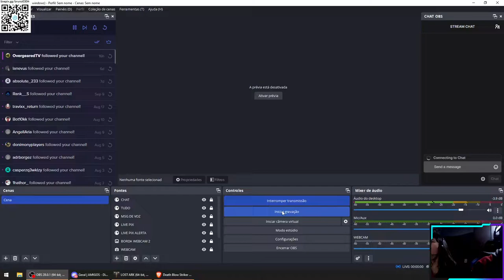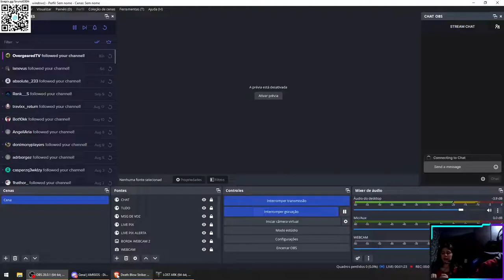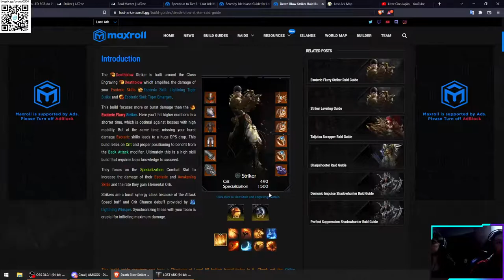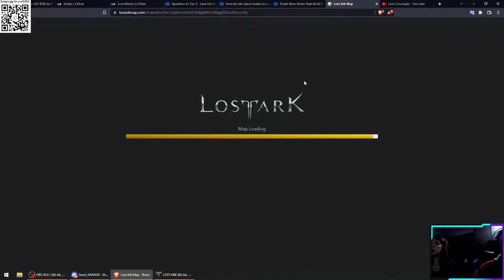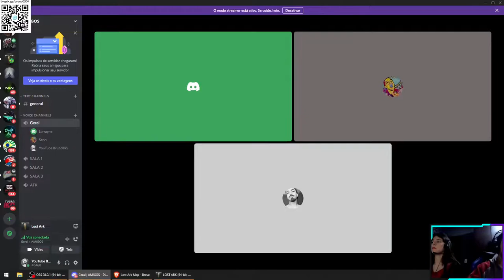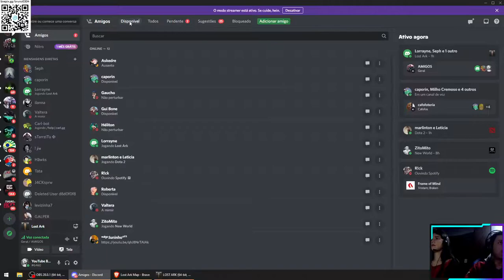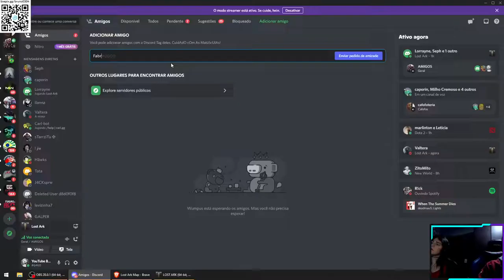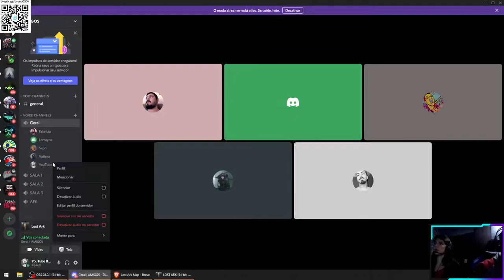LOST ARK COOP LORRAYNE - PART 27